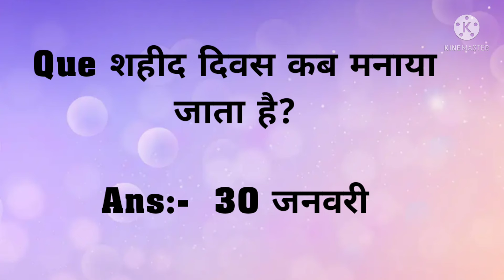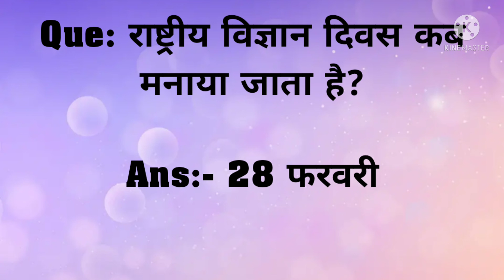📝 महत्वपूर्ण दिवस प्रश्न📝 सामान्य ज्ञान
महत्वपूर्णदिवस प्रश्न